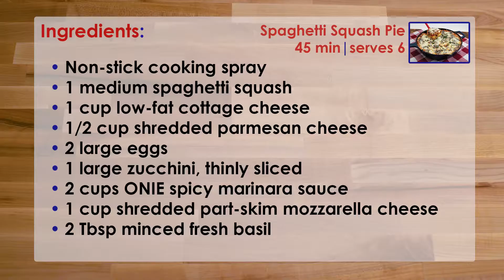Spaghetti Squash Pie 1-Minute Recipe Video | ONIE Project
Did you know you could use Spaghetti Squash instead of noodles? Try our Spaghetti Squash Pie to see how easy it is to replace noodles with this delicious vegetable.